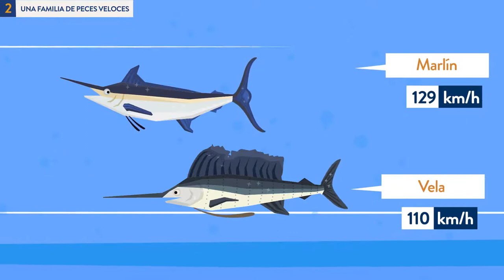Pez vela | Videos educativos para niños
Expedición Océano Atlántico: exploramos algunas de las curiosidades del pez vela, uno de los peces más veloces del océano.

00:00 Descubriendo el océano: Pez vela
00:40 Datos curiosos: 1.¿Para qué usan su espada?
01:12 Datos curiosos: 2.Una familia de peces veloces
01:35 Datos curiosos: 3.Cambian de color, según la ocasión
02:01 Datos curiosos: 4.En equipo es más fácil
02:23 Cierre